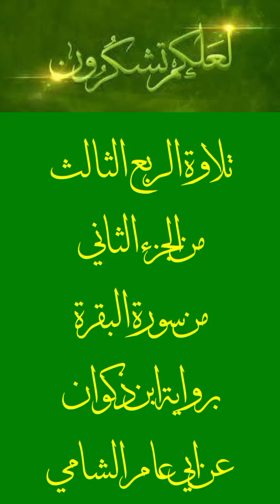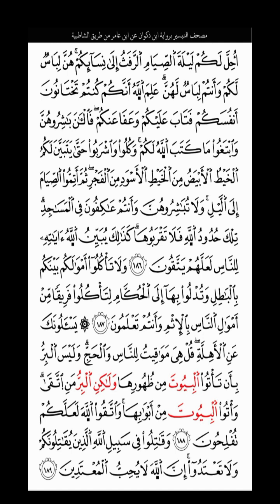تلاوة الربع الثالث من الجزء الثاني من سورة البقرة برواية ابن ذكوان عن ابن عامر الشامي